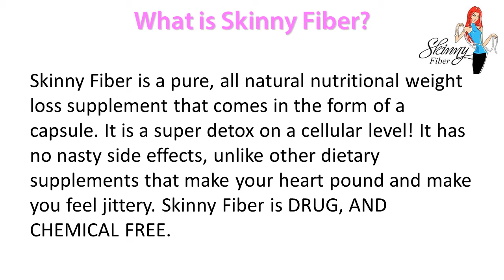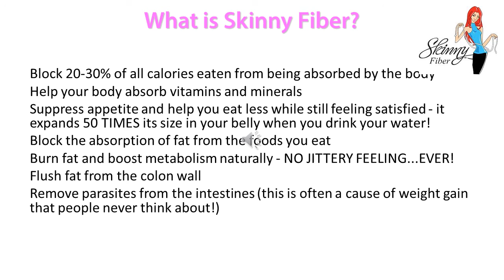What is Skinny Fiber?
What is Skinny Fiber? Skinny Fiber is an all natural weight loss supplement that comes in the form of a capsule. It is a super detox on a cellular level! It has no nasty side effects, unlike other dietary supplements that make your heart pound and make you feel jittery. Skinny Fiber is DRUG, AND CHEMICAL FREE.